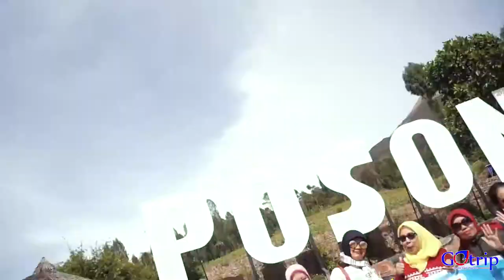DIENG - Supermom Mabes Polri Trip to Dieng | GO Trip Asia | Dieng Travel Video Cinematic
Biro Wisata Dieng Wonosobo :

Biro Wisata Dieng Terpercaya dan berkantor di Wonosobo
Yuk liburan ke Dieng bareng Gotrip Wonosobo
Kami punya paket tour Dieng terbaru pilih paket sesukamu :
- Paket 1 Hari Dieng
- Paket 2 hari 1 Malam Dieng
- Paket 3 Hari 2 Malam Dieng
- Paket Gunung Prau Dieng
- Paket Camp Dieng Dieng
- Paket Jeep Dieng Dieng
- Paket Rafing Dieng
- Paket Ourbound Dieng
- Paket 1 Day Midnigh Dieng
- Paket Custom Dieng
- Paket Honeymoon Dieng
Dapakan promo harga menarik di Bulan ini, yuk chat admin 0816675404 untuk mendapatkan penawaran ake tour Dieng terbaik.